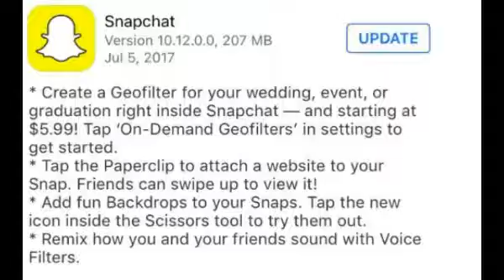Snapchat rolling out the updates, Snapchaters receive unique features of sharing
Snapchat rolling out the updates, Snapchaters receive unique features of sharing web link and geofilters